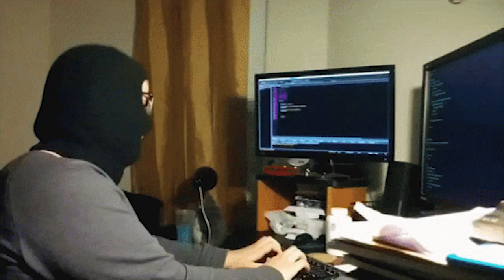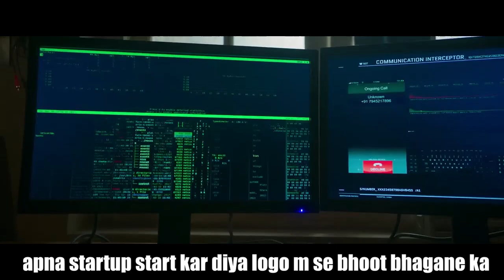PHONE BHOOT IN A NUTSHELL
OFFENCE to anyone.